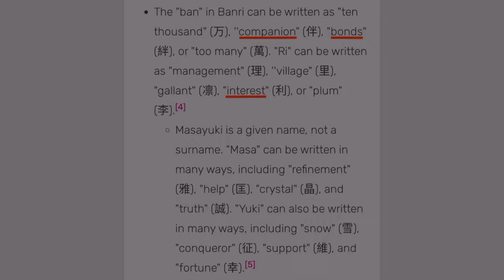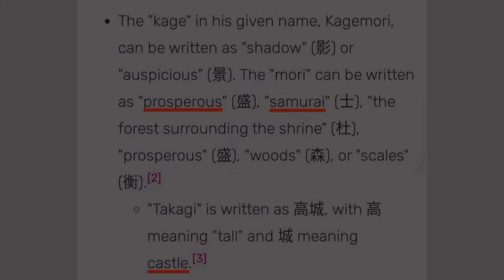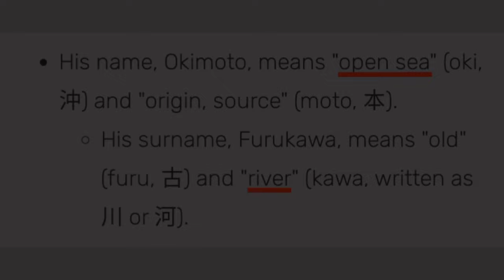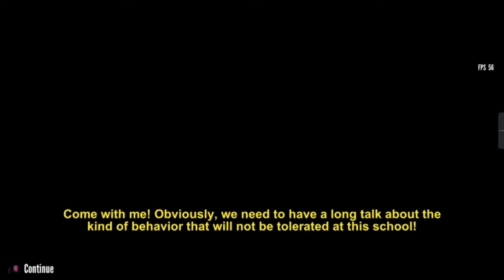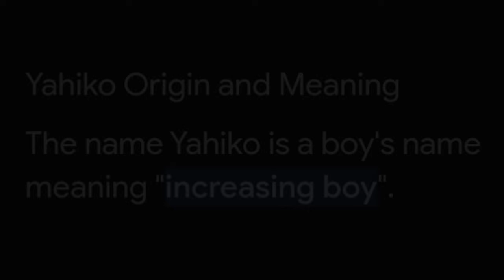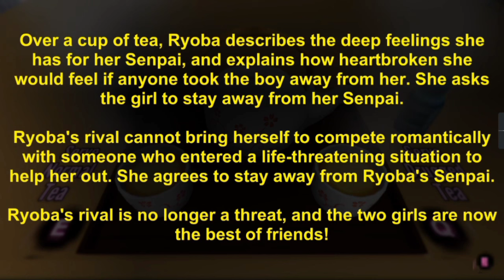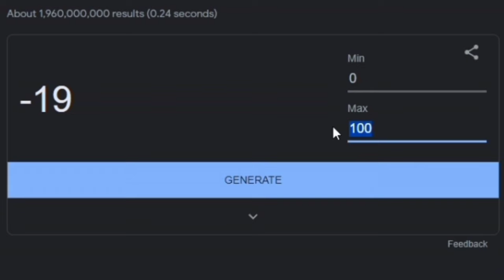Eliminating Rivals Based On The Meaning Of Their Suitor's Name | Yandere Simulator 1980s Mode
This idea was suggested by @leonelaarce4758! Hope you guys enjoy! :D

Feel free to suggest any ideas/challenge that you have in the comments!

Also, semester break's over. That means I'll be quite inactive. I'll try my best to post at least every two weeks :')

Explanation:

Kaguya Wakaizumi - Banri Masayuki

We found her a companion that shares the (almost) same interests with her!

Moeko Rakuyona - Eiichi Asari

Woah, so cool! She's projecting light :o

Honami Hodoshima - Hachiro Iso

Drowned at the "beach".

Sumiko Tachibana - Kagemori Takagi

The princess was attacked by a samurai in order to attain her fortune. How unfortunate.

Ritsuko Chikanari - Okimoto Furukawa

Another case of drowning. This time, in an open sea.

Ai Doruyashi - Tadaaki Sunada

Not so discipline afterall, teehee

Teiko Nabatasai - Yahiko Onoda

Yahiko means increasing/growing/complete/full boy. One way to grow in life is by learning from your mistakes (in this case, the mistakes "she did" over the five days) and rejection.

Komako Funakoshi - Bunzo Ohta

Transferring ownership from Komako Funakoshi to the Yakuza. They own her now...
We had to pay a big price to transfer ownership (like paying legal fee for property transfer).

Chigusa Busujima - Etsuji Odaka

What's more joyful than being able to move on from a really dark chapter of your life AND having friends in your life!

Sonoko Sakanoue - Hozumi Takeda

The contents of her corpse was fed to the carnivorous plant. Good riddance.